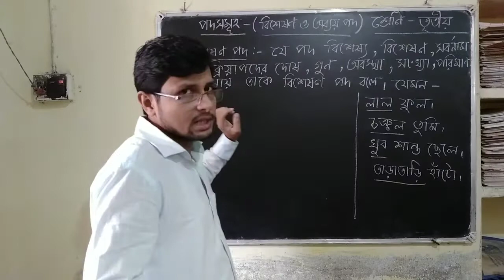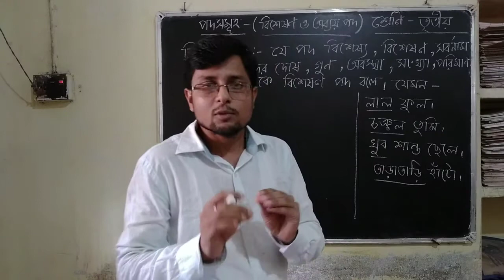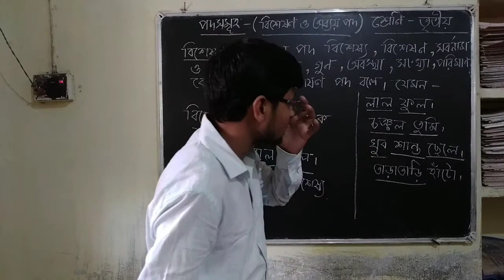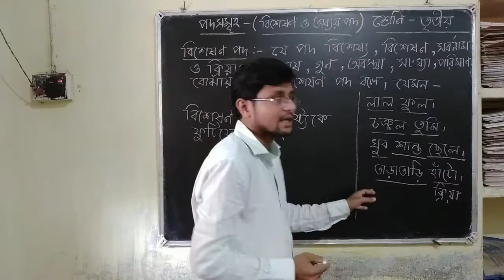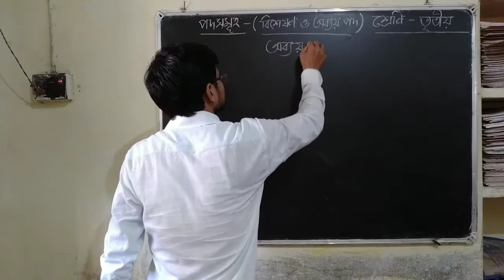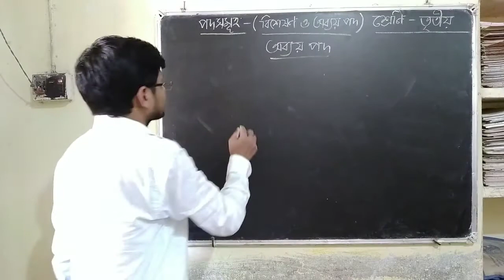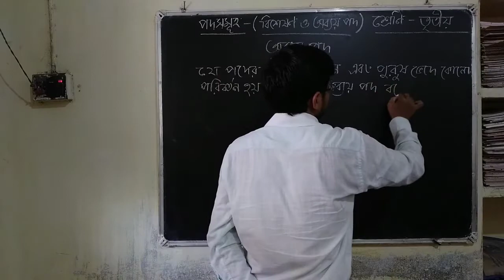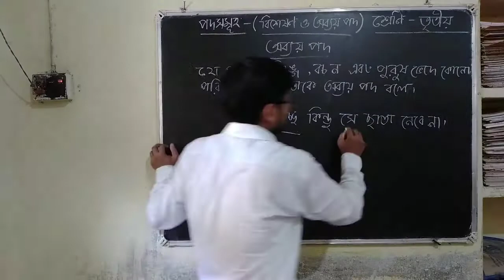পদসমূহ (বিশেষণ ও অব্যয় পদ) // তৃতীয় শ্রেণি // ব্যাকরণ